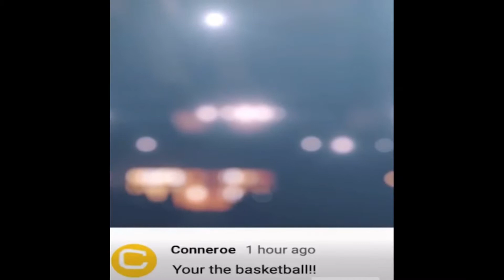Memes that make me want to take my medication #3749